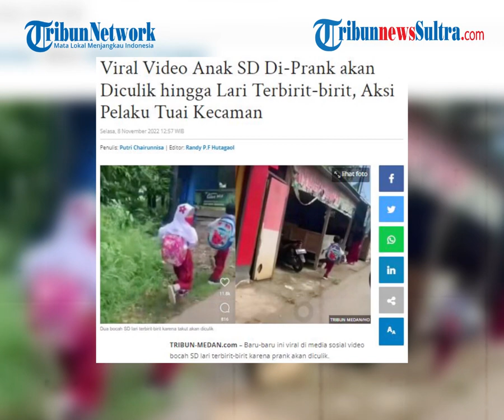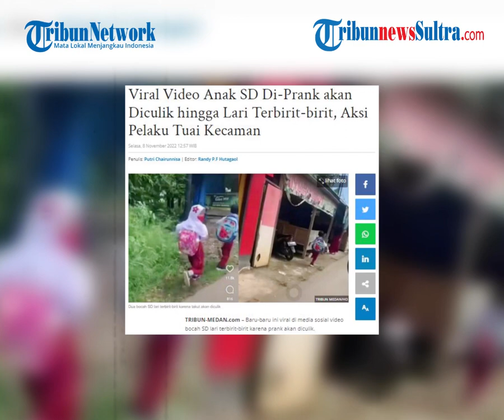Viral Aksi Prank Bocah Ditakut-takuti Sampai Lari Terbirit-birit, Aksi Pelaku Dituai Kecaman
Video bocah SD lari terbirit-birit karena prank akan diculik menarik atensi warganet lantaran membahayakan.

zdk
video: IG/fakta.indo